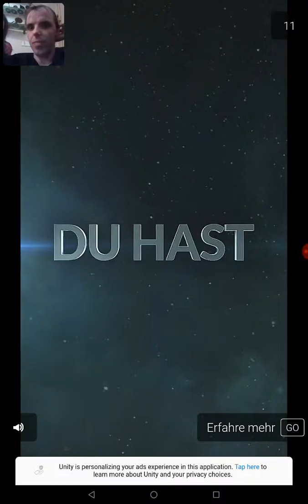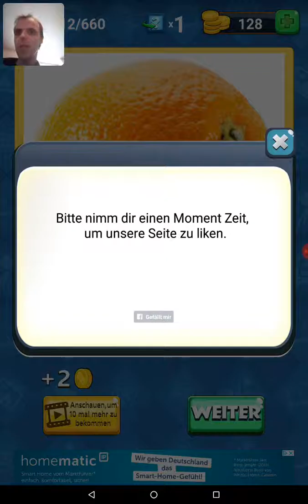Rate das Bild - Es ist eine kostenlose App / einfach mal spaß haben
Unser Team besteht aus 4 Spielern:
und Samantha